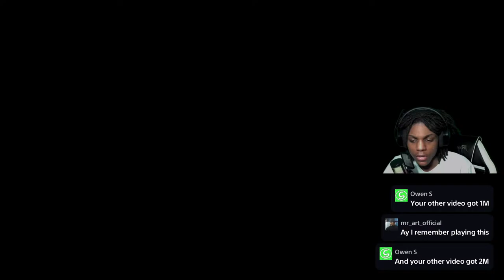Fallout 4 | LIVESTREAM Chilling Good Vibes (Chill)